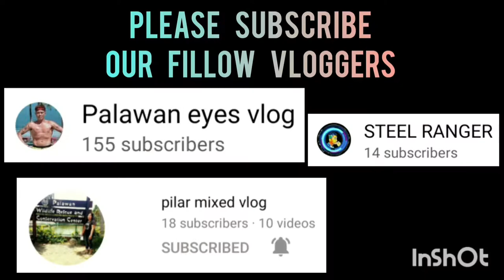ATOY'S ANG VS SEAPLANE KIDS GAME 3 FINALS BANTAM DIVISION BAGONG PAG-ASA BASKETBALL LEAGUE VLOG 216